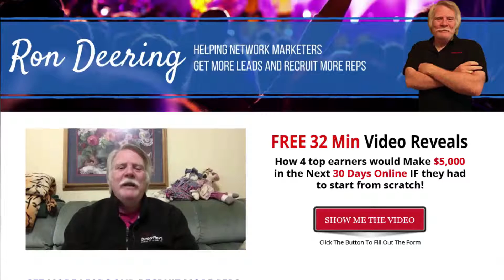4 Key Benefits To Branding YOU!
4 Key Benefits To Branding YOU!
I believe there are 4 Key Benefits to Branding You that every good marketer should know and understand.  Branding Yourself will set you apart from others.
Becoming an expert and the go-to person in your niche is what branding yourself is all about.
When you understand that no matter what changes around you in your business you are the one constant.
The advantages to creating YOU, Inc are substantial and should be understood and embraced
4 KEY BENEFITS TO BRANDING YOU!
•     Competition Disappears
How many times have you had to justify or defend your product, comp plan, or company because of the competition?
If you are branding you then the only competition that you have is yourself.
Remember you are unique and no one else can be or compete with YOU, Inc.
This will also push you to continually work on personal growth and training.
•     You Stand Out
I can’t tell how big this one is.  Everyone out there is spamming their company links, product links, and opportunity links everywhere.
When you become that person who is branding themselves and producing daily VALUE to your target market you become the oddity.
You stand out because there just aren’t that many MLM’ers that are taking the time to add value and brand themselves.
You become unique and therefore Stand Out in the Profession!
•     You’re Selling Yourself
When you understand that people work with those they Know, Like, and Trust.
Instead of trying to sell the benefits of your great product you’re selling the value that you offer.
It doesn’t matter what the product is or what the comp plan is you letting people find out who YOU are and what you have to offer.
For example, if you are teaching people about how to get more leads and are constantly providing value for that topic people will hunt you down for your training.
You are Selling Yourself as the expert in your niche no matter what business you are with.
I hope you all understand that you DO NOT own your MLM Business!
When I say that I mean that you do not control if they decide to change the product, comp plan, or just shut down.
You have no control over what the company does, but you have total control of YOU!
Once you become the BRAND people look to follow you and not necessarily your business.
You have ALL of the control when it comes to Branding You and the only one that can make or break that is YOU!